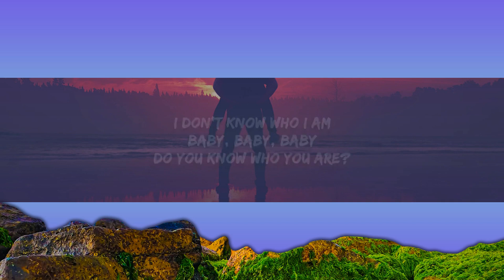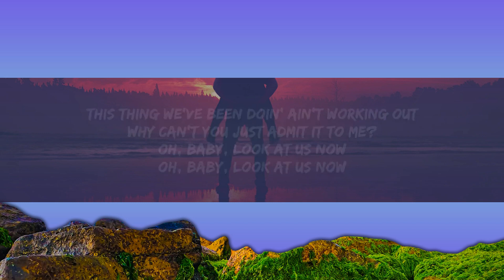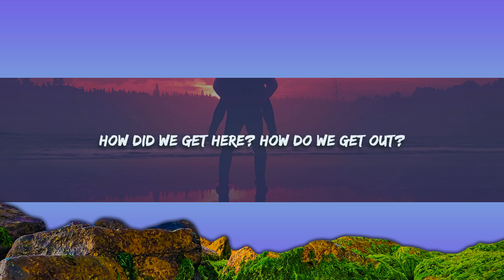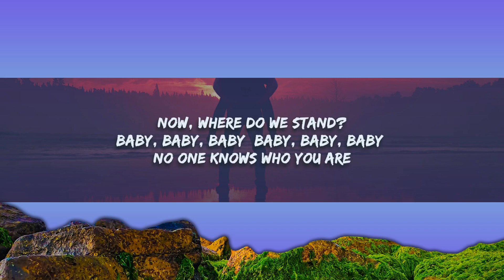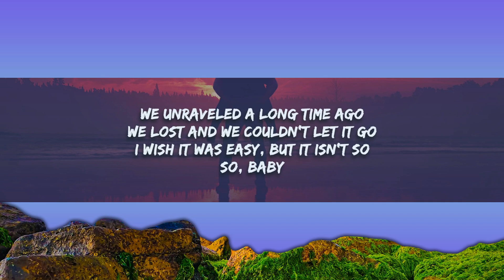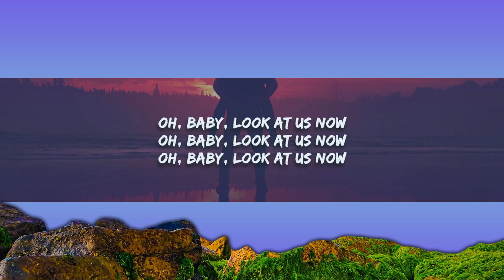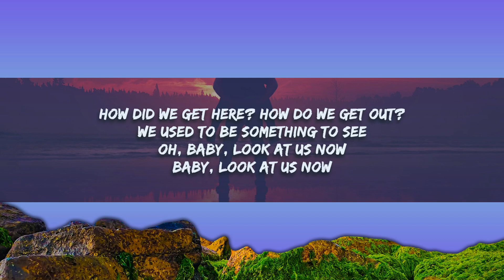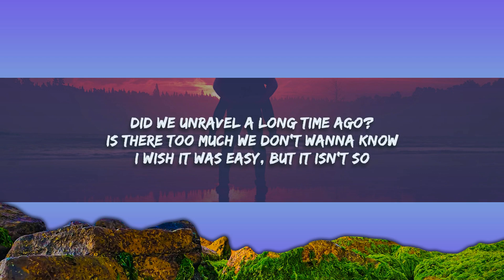Daisy Jones & The Six - Look At Us Now (Honeycomb) Lyrics 1 Hour - Always A Pleasure To Listen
Look At Us Now Lyrics -

Is it out of our hands?
Tell me, tell me, tell me
How we made it this far
Did we unravel a long time ago?
Is there too much we don't wanna know
I wish it was easy, but it isn't so
Oh, we could make a good thing bad
Now, where do we stand?
Baby, baby, baby (baby, baby, baby)
No one knows who you are
And if this was your plan
Tell me, tell me why
You've been cryin' in the dark
We unraveled a long time ago
We lost and we couldn't let it go
So, baby
How did we get here? How do we get out?
We used to be somethin' to see
Oh, baby, look at us now
This thing we've been doin' ain't working out
Why can't you just admit it to me?
Oh, how did we get here? How do we get out?
We used to be something to see
Baby, look at us now
This thing we've been doing ain't working out